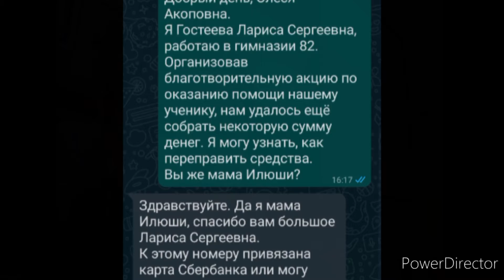БДД (Больше Добрых Дел) советы педагогов - выпуск пятый